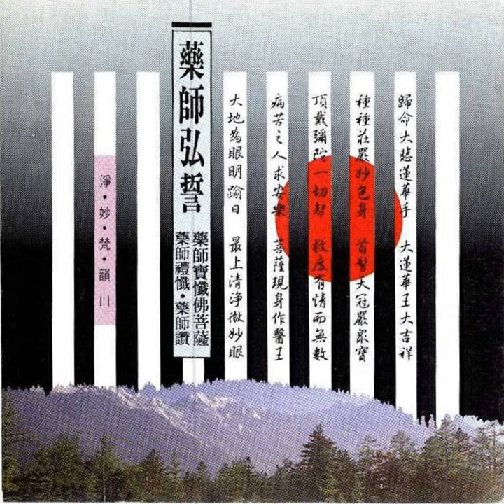藥師讚 (男唱)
藥師讚 (男唱) · 妙蓮華

藥師弘誓-藥師會上佛菩薩

Composer: 妙蓮華
Lyricist: 佛經